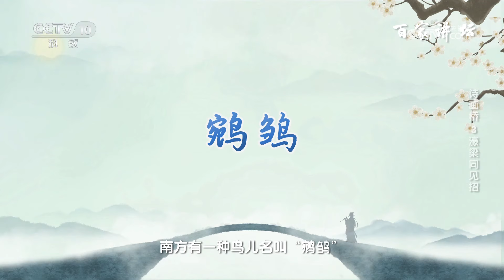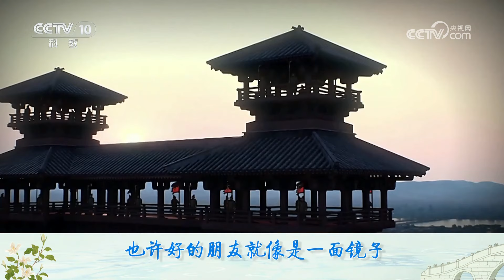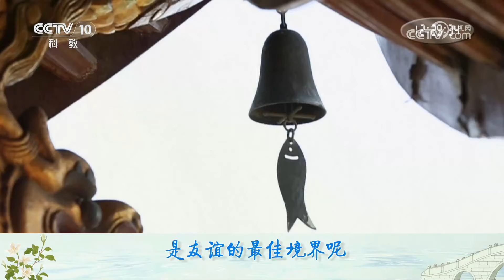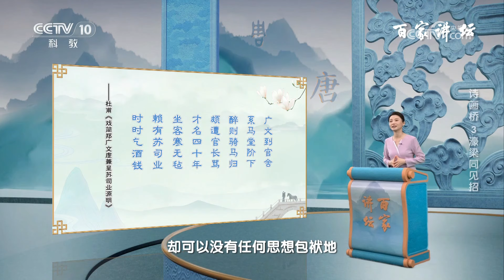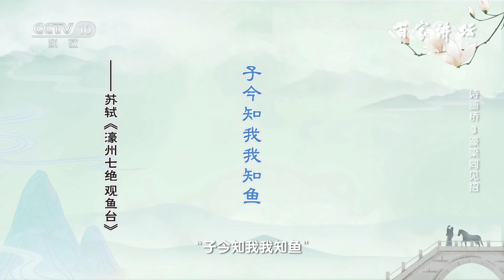“鱼是否快乐”？庄子、惠子“濠梁之辩”谁赢了？从“第五桥”到“濠梁” 一座桥是如何连接起相隔千年的杜甫与庄子的？诗画桥3 濠梁同见招 20240928 | CCTV百家讲坛官方频道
本期节目主要内容：战国时期的思想家庄子和惠子曾在濠梁之上展开了著名的“濠梁之辩”，众多文人都在诗作中引用过“濠梁之辩”的典故，唐代诗人杜甫也在其中，有人不禁好奇，杜甫借“濠梁”指代的挚友究竟是谁？